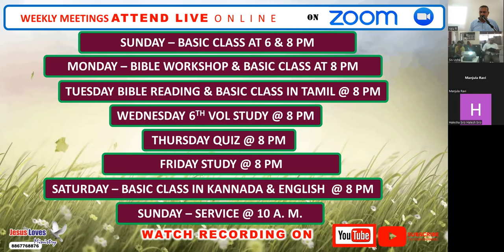Isa 1:15 When ye make many prayers, I will not hear: your hands are full of blood - Free Bible Study